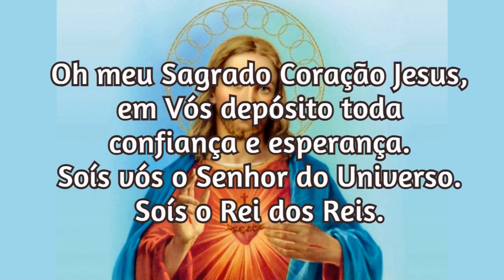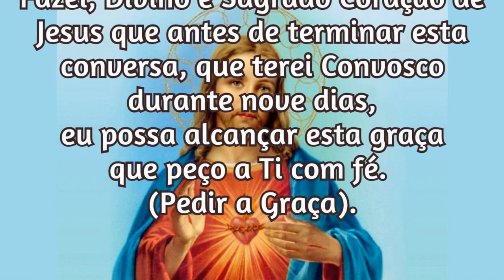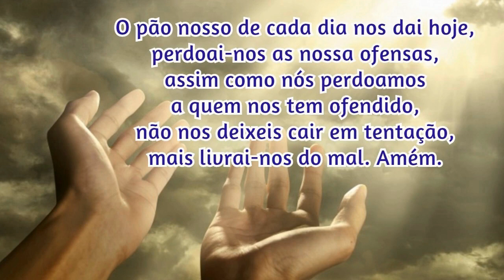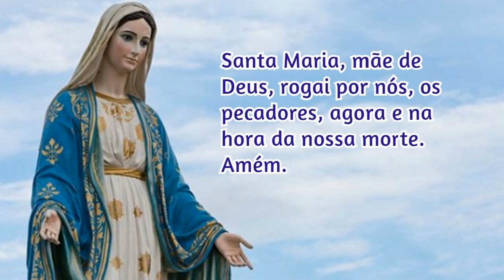07/05/2022 Pedir uma Graça Sagrado Coração de Jesus